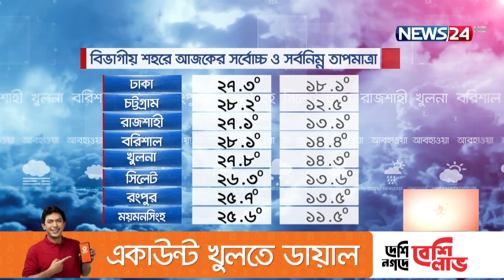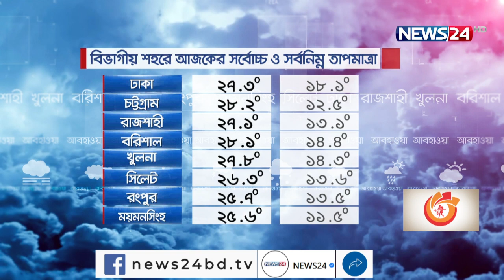আজকের আবহাওয়া || Weather Update|| on 26th November, 2021 on NEWS24|| 26Nov.21